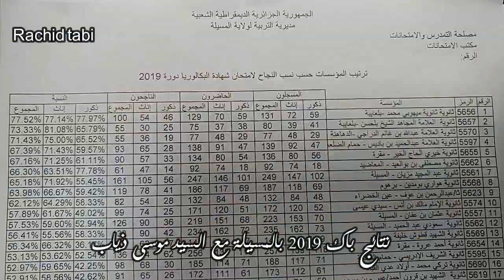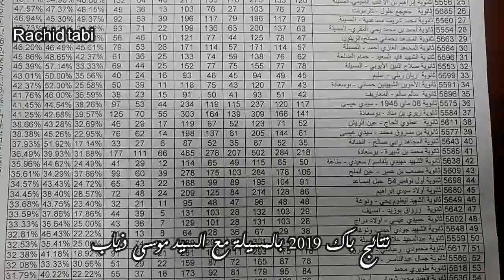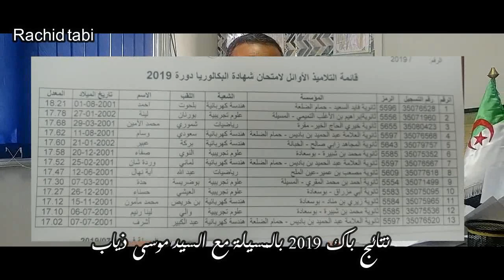نتائج بكالوريا 2019 بالمسيلة حسب رئيس مصلحة التمدرس و الامتحانات السيد موسى ذياب